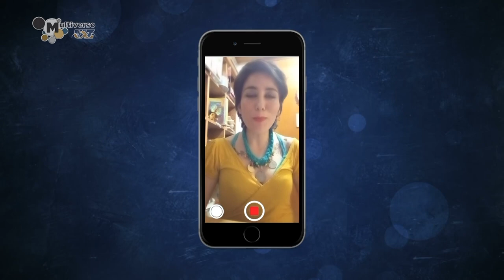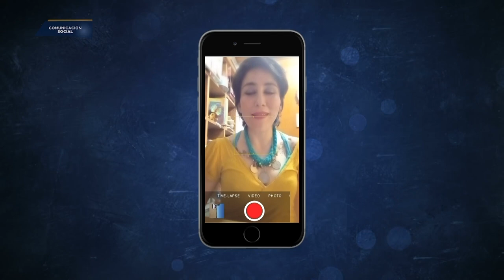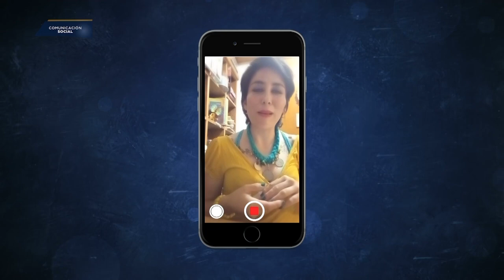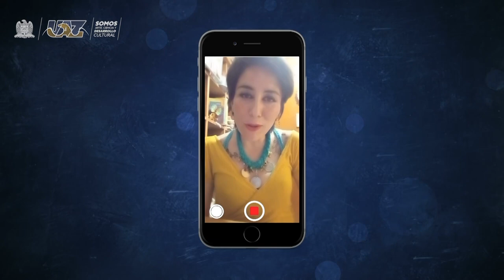Tatuajes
🔵Multiverso UAZ🟡